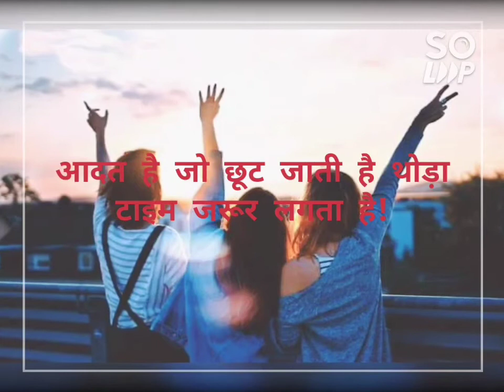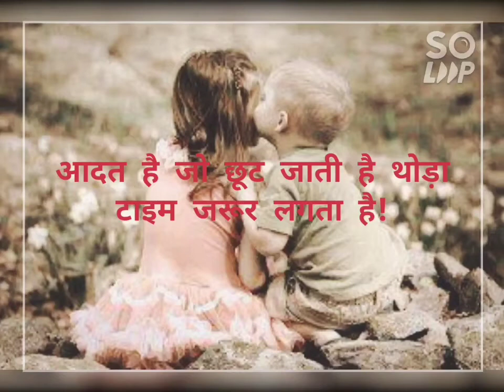कोई भी किसी के बिना नहीं मरता! अपने लोग, अपनेपन की कुछ बातें! सही बात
अपने लोग, अपनेपन की कुछ बातें!